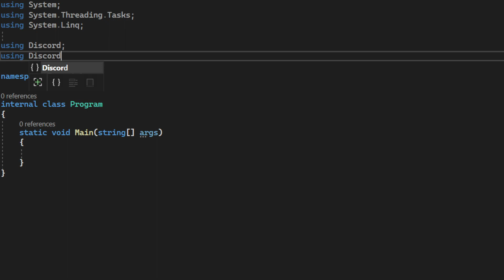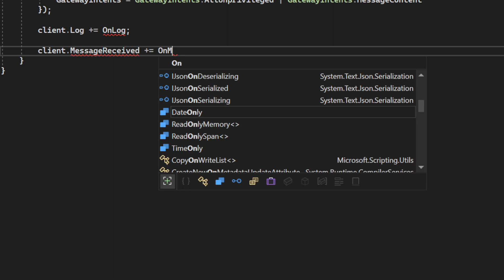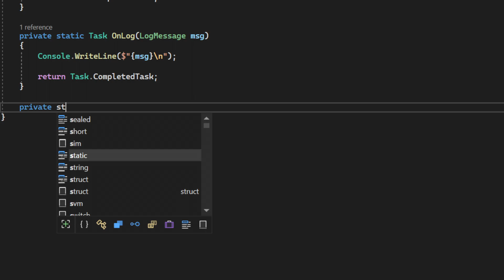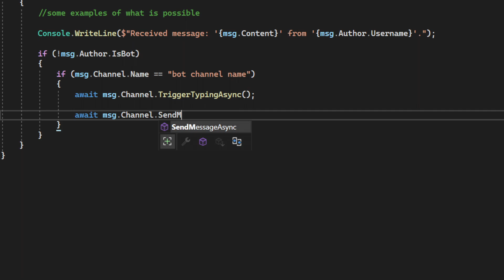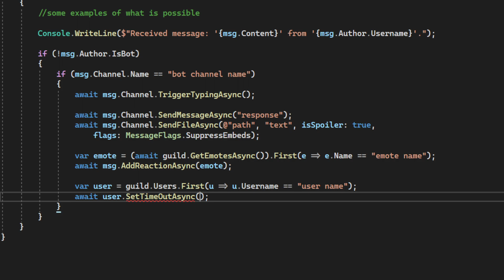C# - Discord.Net Tutorial (create a discord bot)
A quick introduction to the Discord.Net C# library to create discord bots.